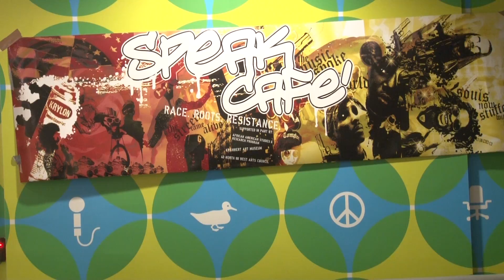SPEAK CAFE - PKG CS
(ANCHOR)
MEMBERS OF CHAMPAIGN COUNTY LET THEIR VOICES BE HEARD AT THE KRANNERT ART MUSEUM DURING THE SPEAK CAFE. U-I-7'S CASSANDRA SMITH LOOKS AT HOW THESE PERFORMERS USE THEIR ARTISTIC SIDE TO SPEAK THEIR MINDS.
STOP
SONG, POETRY, EXPRESSIONS, ART, AND KNOWLEDGE MAKE THE ACRONYM SPEAK WHICH GAVE THE NAME FOR THE SPEAK CAFE. THROUGH THESE EXPRESSIONS, PERFORMERS CAN SAY WHAT'S ON THEIR MIND AND HAVE THEIR IDEAS HEARD BY MEMBERS OF THE COMMUNITY.

SHAYA ROBINSON IS THE HOST OF SPEAK CAFE. SHE SAYS THIS EVENT WAS INFLUENCED BY SIMILAR FUNCTIONS IN THE EAST COAST.

"HE WENT OUT THERE AND SAW THESE POETRY EVENTS THAT WERE IN THESE SMALL CAFES AND THEY SERVED SWEET POTATO PIE, WHICH IS SOMETHING WE STILL DO NOW. HE REALLY LOVED IT, SO HE BROUGHT IT BACK."

ROBINSON SAYS THE CAFE IS OPEN TO ANYONE. A GROUP OF POETRY STUDENTS FROM RANTOUL COME EVERY YEAR TO SHOW OFF THEIR WORK.

" I ALWAYS LOOK FORWARD TO HAVE THEM THERE. IT'S ALWAYS COOL TO SEE THE YOUTH THAT'S GOING TO BE THE NEXT LEADERS OF THE SPEAK CAFES OR ANY POETRY PROGRAMS OR ARTS IN THIS AREA."

SUNNY TURE (TUR-RAY) IS THE DJ FOR SPEAK CAFE. HE SAYS THE CAFE IS NOT JUST ABOUT EXPRESSING YOURSELF PERSONALLY, BUT POLITICALLY.

"I WANT MY MUSIC TO HELP OPEN PEOPLE UP. I WANT TO PUSH PEOPLE'S MINDS AND MAKE THEM THINK IN DIFFERENT WAYS. BUT ALSO ON A SPIRITUAL LEVEL, I WANT TO MAKE PEOPLE FEEL GOOD AND MAKE PEOPLE GROOVE. I KNOW MUSIC HAS A SPECIAL ABILITY TO DO THAT."

ROBINSON'S GOAL FOR SPEAK CAFE IS TO KEEP IT TIMELY WITH WHAT OUR WORLD IS EXPERIENCING.

"WE LIKE TO KEEP IT IN SORT OF A POLITICAL OR WORLDLY SORT OF MANNER."

SPEAK CAFE OCCURS DURING THE FIRST THURSDAY OF EVERY MONTH. IN CHAMPAIGN. I'M CASSANDRA SMITH. U-I-7 NEWS.